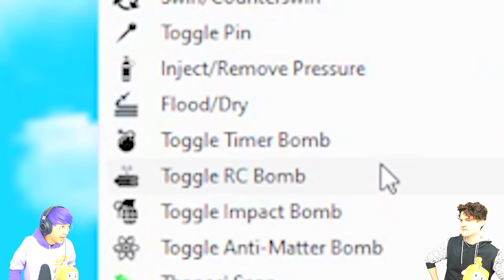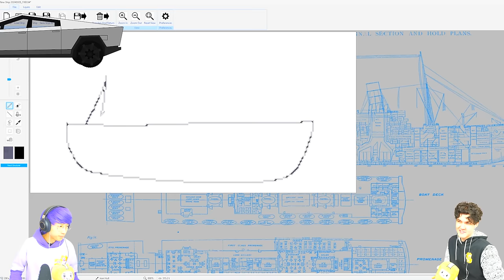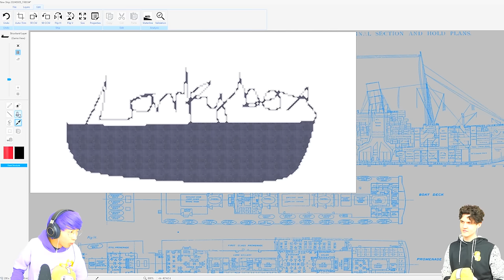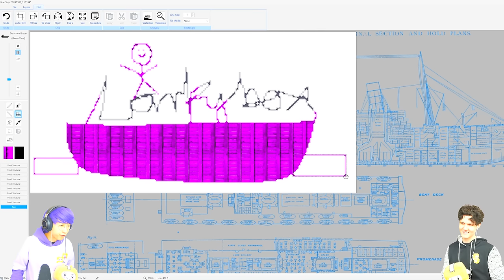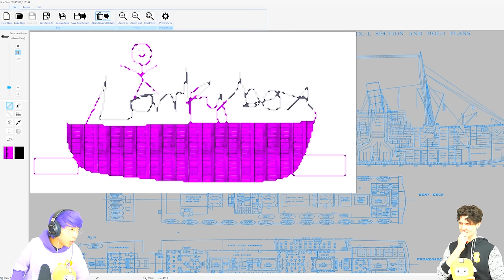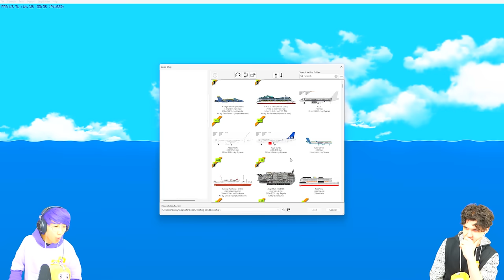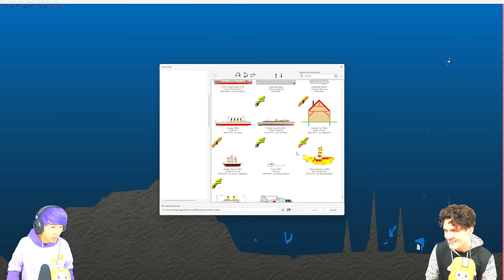We Drove A CRUISE SHIP And THIS HAPPENED...!? (Floating Sandbox Game)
LankyBox World!